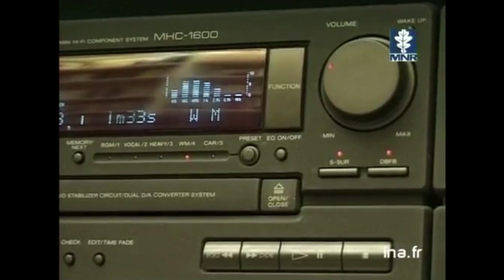Bruno Mégret - Campagne présidentielle 2002 | Archive INA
Campagne électorale officielle : élection présidentielle 1er tour
08/04/2002
Campagne du Mouvement National Républicaiin( MNR) de tendance extrême droite, dirigé par Bruno MEGRET.